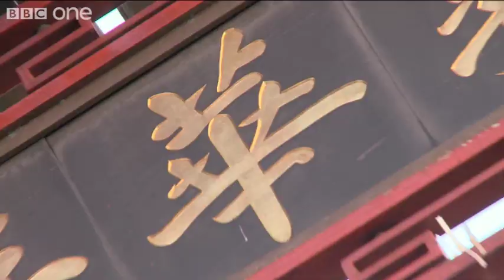Steven Moffat and Mark Gatiss interview - Sherlock - BBC One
Co-creators and writers, Steven Moffat and Mark Gatiss talk about creating a modern Sherlock while on set with Benedict Cumberbatch and Martin Freeman.